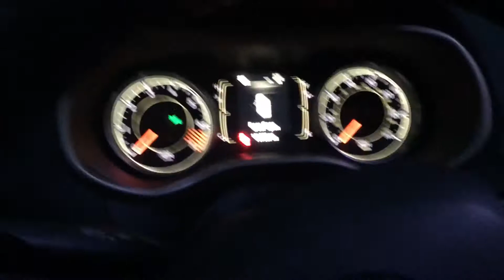Sometimes thing’s don’t work out 🙁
Sorry for the late upload! Trying some new video set ups! Trying out my new tripod.